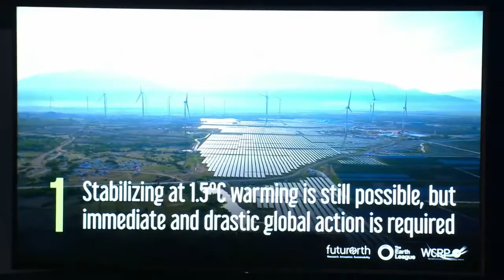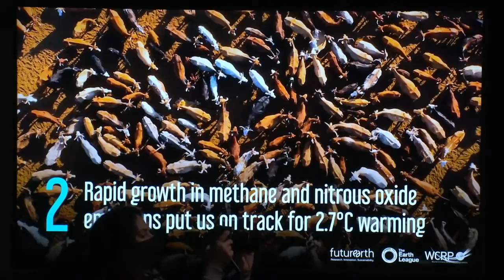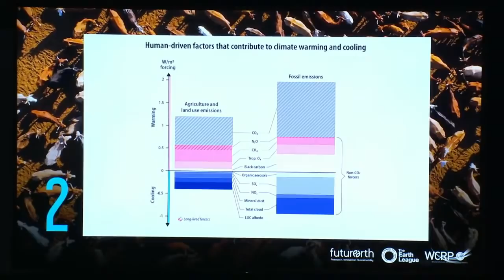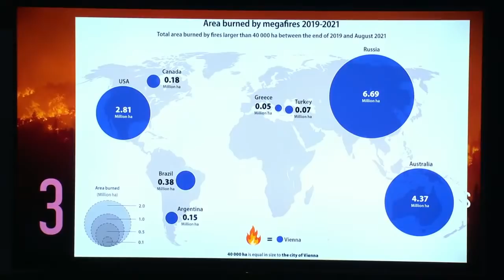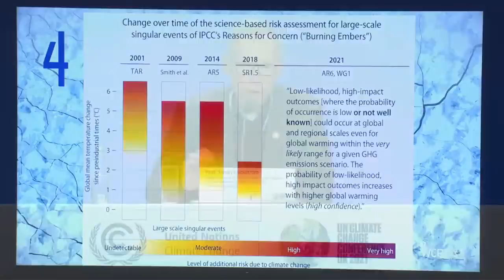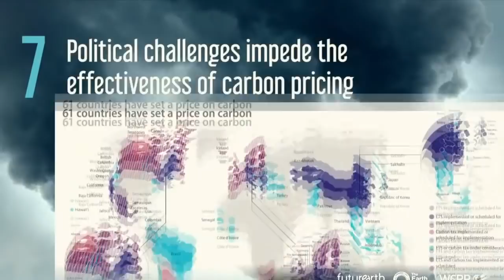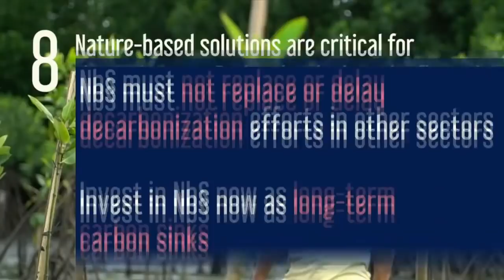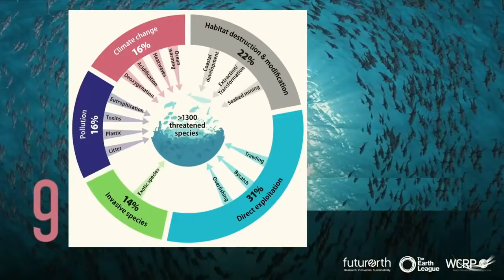10 New Insights in Climate Science | COP26 | Climate action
Overview by Professor Johan Rockström, Director of the Potsdam Institute for Climate Impact Research, Co-Chair, Advisory Committee of Future Earth, and Co-Chair of the Earth League.

The 10 New Insights in Climate Science:

1. Stabilizing at 1.5°C warming is still possible, but immediate and drastic global action is required
2. Rapid growth in methane and nitrous oxide emissions put us on track for 2.7°C warming
3. Megafires – climate change forces fire extremes to reach new dimensions with extreme impacts
4. Climate tipping elements incur high-impact risks
5. Global climate action must be just
6. Supporting household behaviour changes is a crucial but often overlooked opportunity for climate action
7. Political challenges impede the effectiveness of carbon pricing
8. Nature-based solutions are critical for the pathway to Paris – but look at the fine print
9. Building resilience of marine ecosystems is achievable by climate-adapted conservation and management, and global stewardship
10. Costs of climate change mitigation can be justified by the multiple immediate benefits to the health of humans and nature

The UN Climate Change Conference (COP 26) in Glasgow, United Kingdom is a crucial opportunity to achieve pivotal, transformational change in global climate policy and action. It is a credibility test for global efforts to address climate change and it is where Parties must make considerable progress to reach consensus on issues they have been discussing for several years. COP 26 comes against the background of widespread, rapid and intensifying climate change impacts, which are already impacting every region on Earth. Also, COP 26 comes against the background of the COVID-19 pandemic, with the urgent need to build back better for present future generations to ensure a safe future.